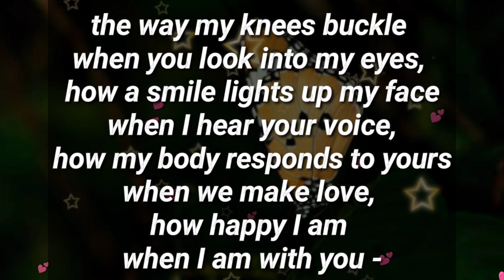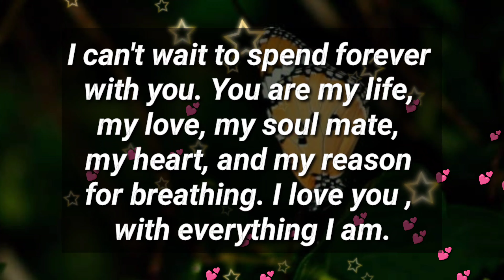There are so many expressions of our love ❤️😘😘🥰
When we make love , your hand rub on my thumb.

my love
dm current energy
divine masculine
dm df
dm message to df today
dm tarot
dm reading
twin flame
twin flames
Karmic
happy twins 11:11
love
Love
love quotes
love poem
love poems
love lines
love feel
true love
poem
poems
love songs
love music
feelings of love
love feelings
Dm to df
dm df
dm
 df dm
aquarius
df
taurus
unique tarot
all i want
aquarius tarot
virgo
twin flame reading today
twin flame